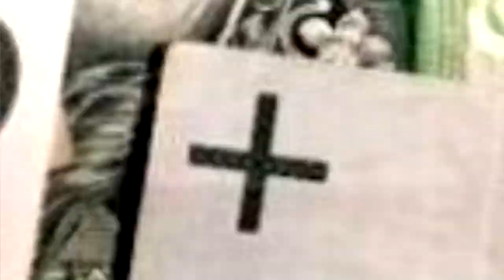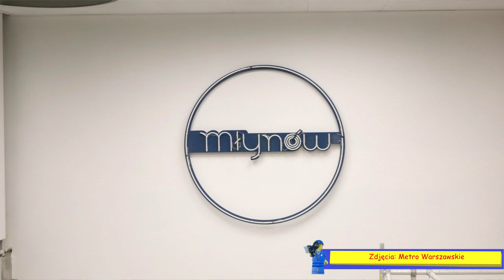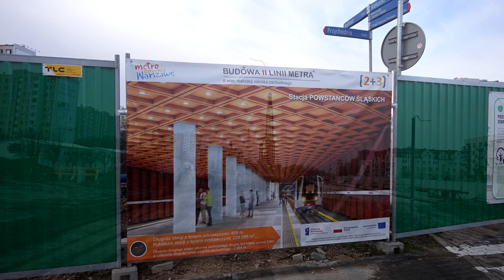#3 Co z Ⓜetrem pod Górczewską kiedy ją otworzą! - Zapraszamy do Ⓜetra Warszawskiego!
Zapraszam ponownie na Zachodni odcinek rozbudowy Metra Warszawskiego! Tym razem zobaczmy jak stacje wyglądają na zewnątrz i wewnątrz. Ponadto powiem o progresie prac, datach, ciekawostkach i nie tylko...